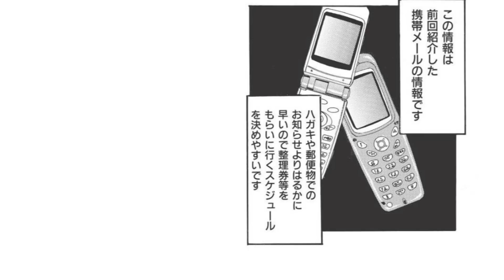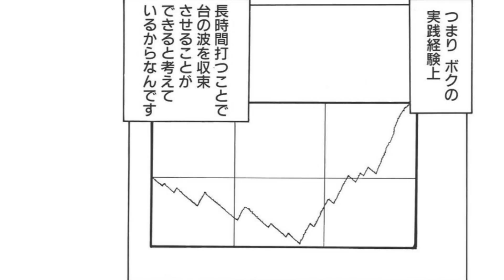【パチンコ】爆勝ちの大チャンス!! グランドオープンの戦い方「打つなら勝たねば」第4話 【モーションコミック】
パチンコで3250万円の借金返済を目指す男のノンフィクションストーリー。弱い自分と戦い、そして前を向いていく姿は
多くのパチンカーを魅了した傑作です。

電子書籍の購入はこちら
vol.1

◆声優
星沼●川端快彰
みいこ●このみまこ
カンタ●木梨成之
ナレーション●上野翔
その他●愛世武士

ガイドワークスオンラインショップ